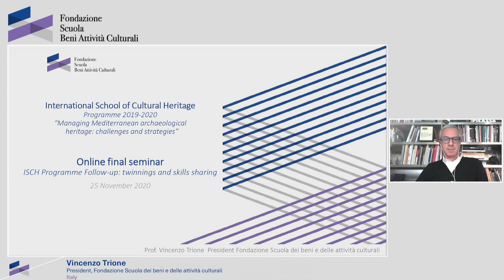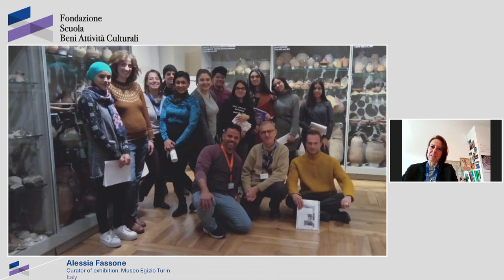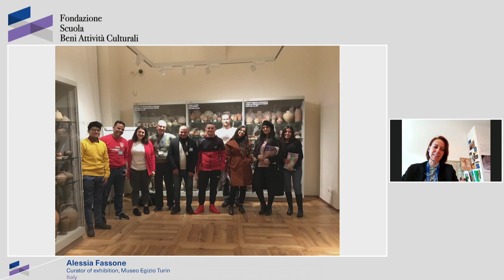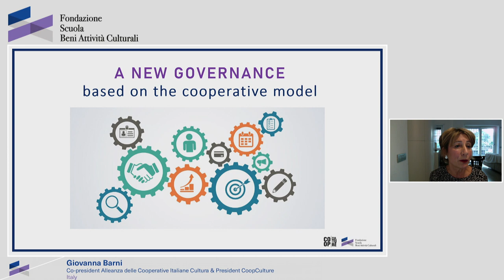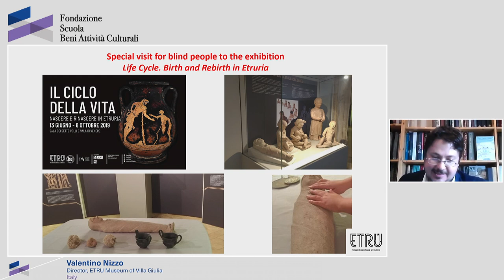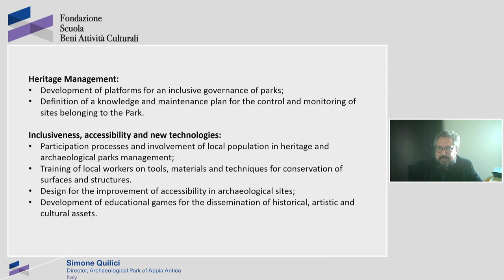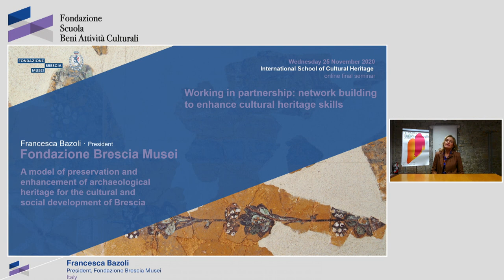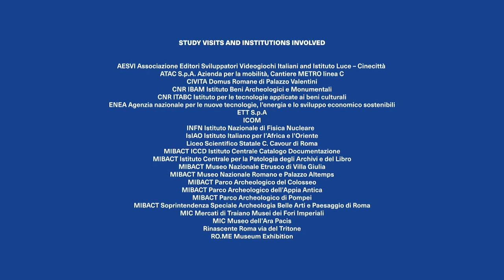ISCH 2019.2020 - Final seminar (original version)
The first edition of the International School of Cultural Heritage officially closes on 25 November 2020 with an online seminar, in the presence of the top managers of the organizations from which the participants come and from the institutions that hosted them for the fieldwork.
The appointment is intended to be an opportunity for dialogue and work, looking at future possible partnerships: the debate is useful for formulating suggestions and devising further exchanges and cooperation initiatives.